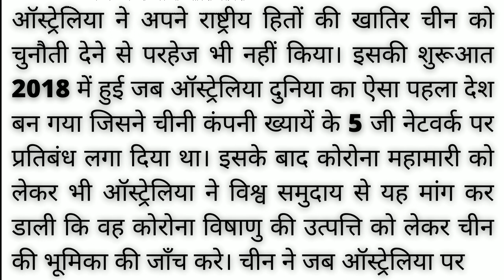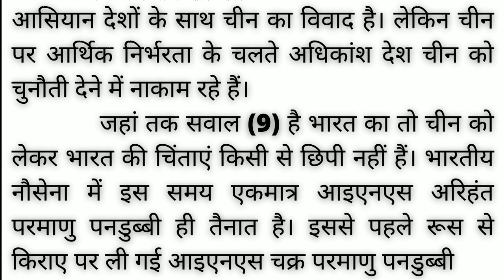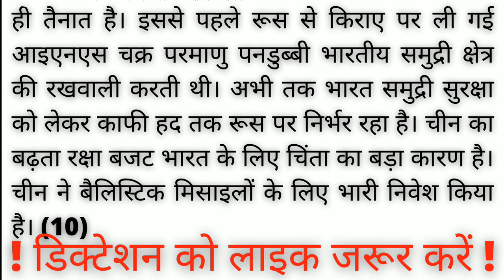100wpm hindi dictation | 100wpm steno dictation | hindi shorthand dictation 100wpm